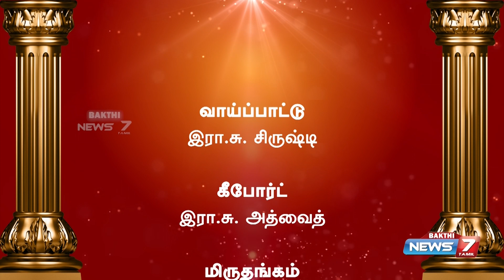மாணிக்க வீணை / பாடல்: பாக்யாத லக்ஷ்மி பாரம்மா நம்மம்மா நீ...